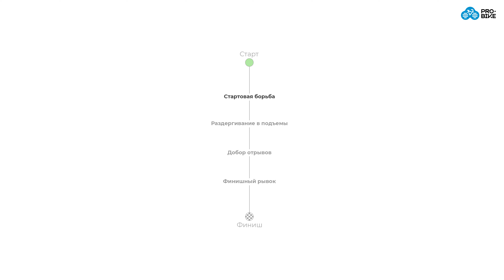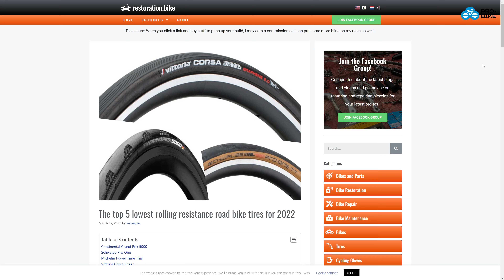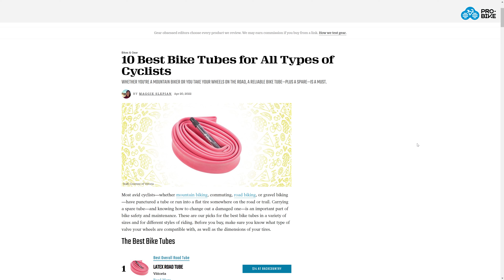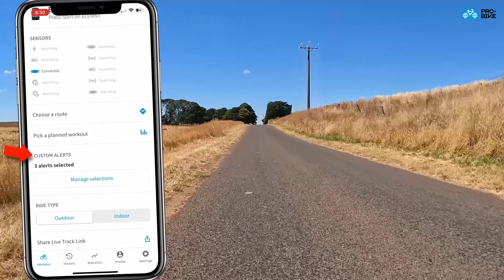Подготовка к велогонке (Gran Fondo): пошаговая инструкция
До вашей первой гонки Gran Fondo остается не так много времени, а вы все еще не готовы? Паниковать точно не стоит! Это видео поможет вам подготовиться как следует, чтобы чувствовать себя уверенными и готовыми.

00:00 Что такое Gran Fondo
02:02 Физическая подготовка
04:26 Тактика
05:22 Питание и гидратация
06:29 Техническое обслуживание
08:14 Предварительный осмотр трассы
08:55 Время прибытия на гонку
09:26 Подытожим